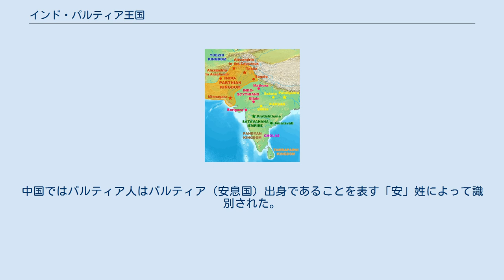インド・パルティア王国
インド・パルティア王国は、1世紀頃現代のアフガニスタン、パキスタン、北インドを含む領域に、パルティア人の指導者ゴンドファルネスによって建設された王国。
 匈奴が冒頓単于（在位：紀元前209年 - 紀元前174年）治世下で強大化して西方を脅かすようになると、元来タリム盆地に拠点を置いていた遊牧民の大月氏はサカ人の領土を奪い取り西遷した。
 パルティアのミトラダテス1世（在位：前171年 - 前138年）の治世には、北西インドのサカ人が本拠地のヒュルカニアに侵入し始めた。
紀元前128年、フラーテス2世はサカ人討伐に失敗して戦死し、インド・スキタイ人のインド・スキタイ王国や大月氏の大夏によって東方領土は占領されていた。
 ローマとの抗争や、紀元前92年のミトラダテス2世の死などによってパルティア王国が弱体化すると、パルティアの大貴族スーレーン氏族（王族から分岐した氏族）は東方領土に侵入を開始した。
パルティア人は、ガンダーラ地方でクジュラ・カドフィセス（後にクシャーナ朝の王となる）など大月氏側の多くの地方領主と戦った後、全バクトリアと北インドの広大な領域を支配下に治めた。
インド・スキタイ王国は、最後の王アゼス2世が紀元前12年頃に死去するまで存続した。
 西暦20年頃、パルティア人の征服者の1人、ゴンドファルネスは、パルティアからの独立を宣言し、征服した領域にインド・パルティア王国を建設した。
インド・パルティア人は、パフラヴァ（Pahlavas）としてインド人に知られており、ヤヴァナ（Yavanas）、サカ（Sakas）とともにしばしばインドの文書に登場する。
 この王国は何とか1世紀ほど存続した。
王国はゴンドファルネスの後継者アブダガセスの時代には分解を始めた。
北インド地方は75年頃にはクシャーナ朝のクジュラ・カドフィセスによって再征服された。
その後、王国の領域はほぼアフガニスタンのみに限定された。
 最後の王パコレス（100年 - 135年）の治世には、サカスタンとトゥーラーンを支配するに過ぎなかった。
2世紀の中央インドの王国サータヴァーハナ朝（アーンドラ朝）の王ガウタミープトラ・シャータカルニ（Gautamiputra Sātakarni 106年 - 130年）は、自らを「サカ（西クシャトラパ）、ヤヴァナ（インド・ギリシア人）、パフラヴァ（インド・パルティア人）を滅する者」と称した。
 226年のサーサーン朝による支配の後も、パルティア人の孤立した領土が東方に残存した。
2世紀から、中央アジアの仏教伝道師は中国の首都洛陽や南京で、仏典の翻訳活動によって有名となった。
現在知られている限り、最初に仏典を中国語に翻訳したのはパルティア人の伝道師であった。
中国ではパルティア人はパルティア（安息国）出身であることを表す「安」姓によって識別された。